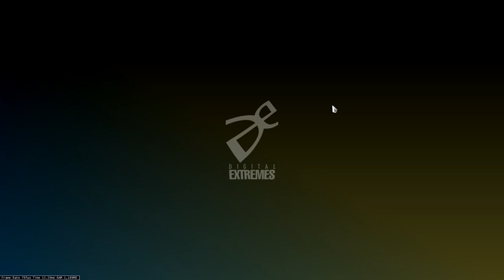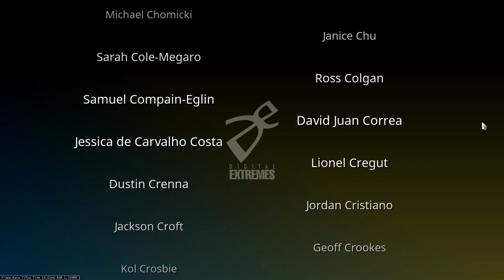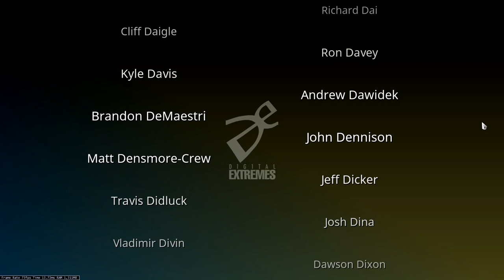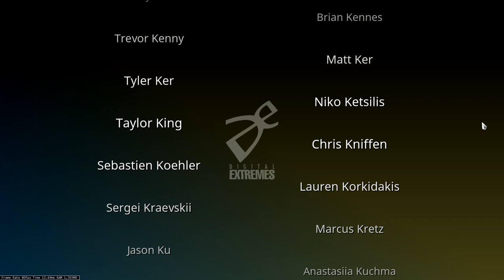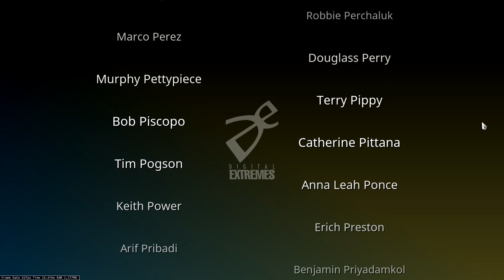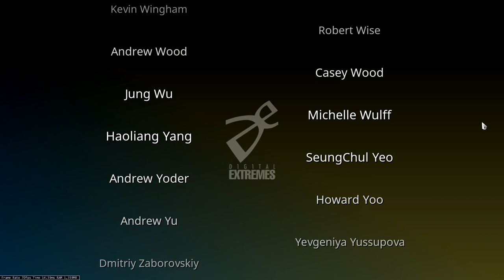Warframe - Hidden Credits in Fortuna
Found an easter egg in the latest update